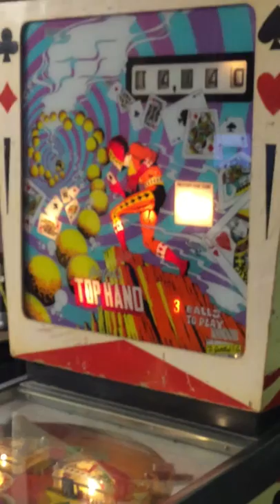AspettandoWebnotte Francesco Pannofino vs Twitter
Francesco Pannofino vs Twitter, chi vincerà la sfida? Dal backstage di